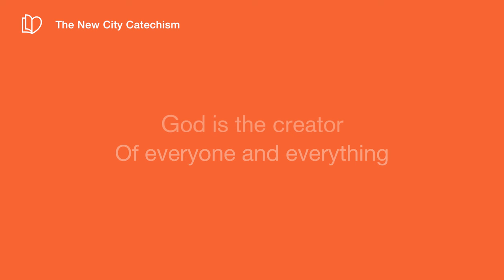Q2 What Is God?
God is the creator of everyone and everything.

Soloist: Kayla McCain
Words: The New City Catechism